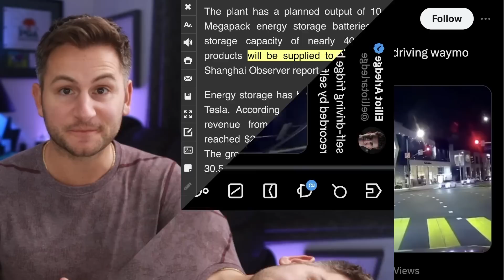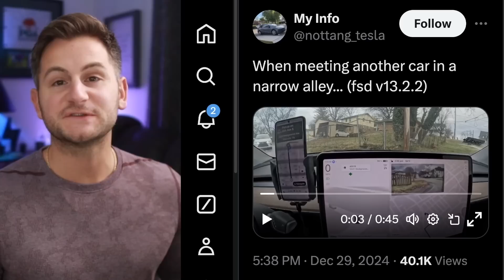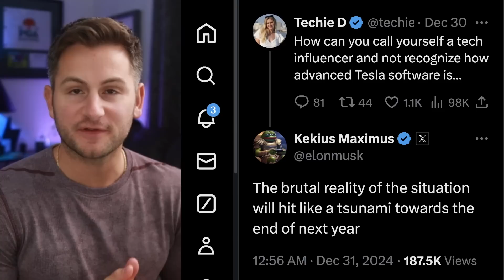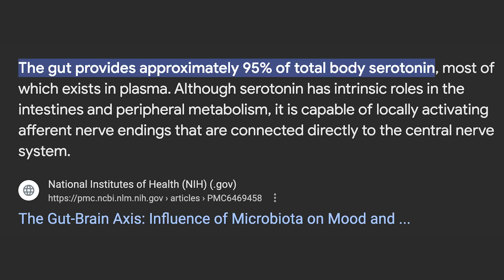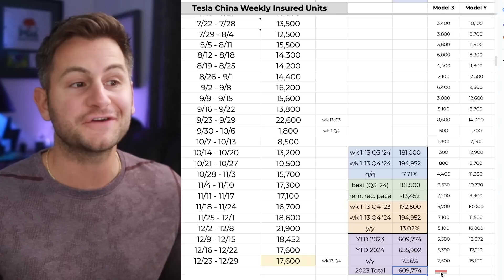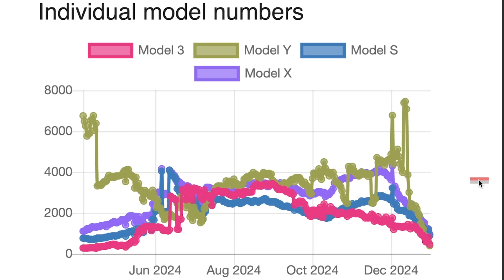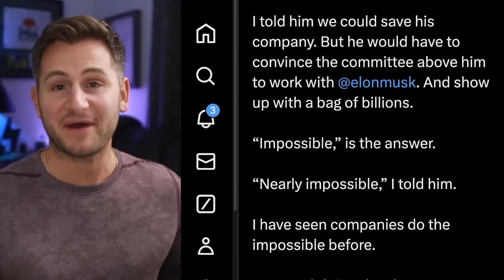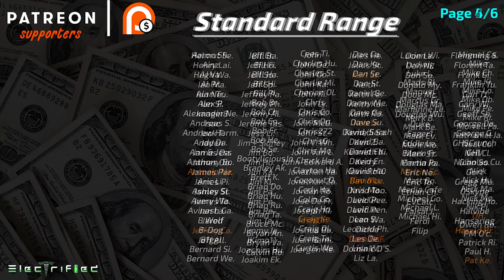Auto Exec: The Elon Problem / Major HW3 Update / New Model Y Timeline ⚡️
00:00 - Megapack Factory

00:59 - FSD and Elon

7:11 - Tesla Handling

7:31 - Giga TX

8:17 - Cybertruck

9:01 - Get Excited

11:02 - Lightning Round